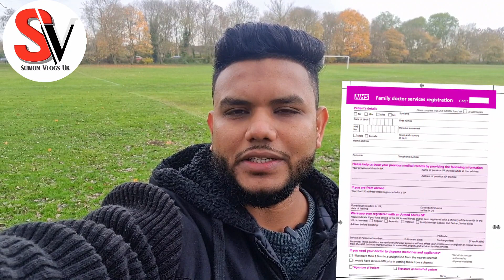ইউকে আসার পর যে গুরুত্বপূর্ণ কাজগুলি" করতে হবে।Most Important Things To Do After Arrival in UK🇧🇩🇬🇧✈️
Newcomer From Bangladesh MOST essential Things To
Do After Arriving in London
Student Visa Uk
care Visa uk
uk care visa Update Bangla
Uk visa & immigration News

I am From Bangladesh Now Living In United Kingdom /London Plase Keep Supporting Me Its Lots Of Hardwork Behind YouTube Videos Making So🙏Its Request To All Subscribe My YouTube Channel To Encourage Me To Do Well in The Future Thanks/🇧🇩ধন্যবাদ সবাইকে।